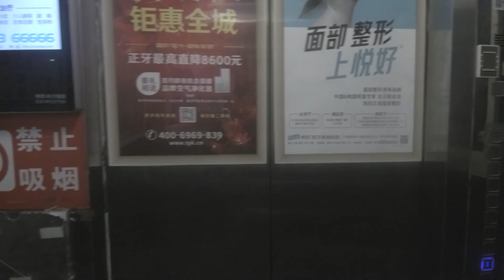chengdu 2018 scooter ride